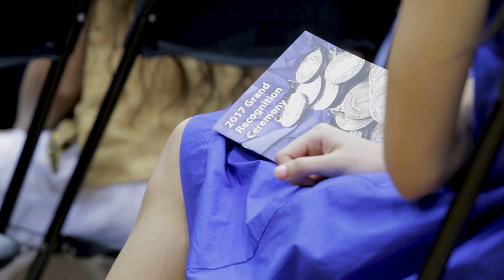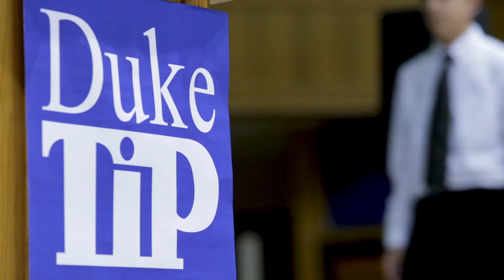Duke TIP — Scenes from the 2017 Grand Recognition Ceremony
Each year Duke TIP hosts the Grand Recognition Ceremony at Duke University's Cameron Indoor Stadium to honor the 7th Grade Talent Search participants with the highest ACT or SAT scores. To qualify, students earn scores that are approximately equal to the 90th national percentile rank for college-bound seniors taking the tests.

Duke TIP Executive Director Shawna Young offered words of wisdom and reflected on her own time as a participant in the 7th Grade Talent Search. Dr. Phail Wynn, Jr., Vice President for Durham and Regional Affairs at Duke University, delivered the keynote address.

Congratulations to all the honorees and their families!